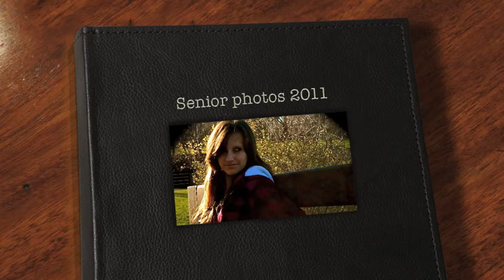Brittany Ditch Senior photos 2011.mov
Senior photos 2011!
song by:
Everlife- Reflection
Created on iMovie

p.s. My dream is to become a model. If you know any ways to help me get my career started with out it taking money out of my pocket, let me know!
:D